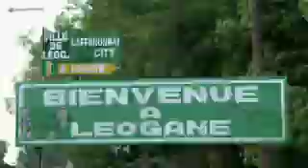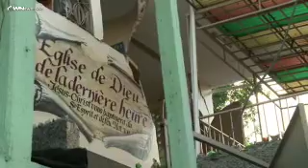Heartbreak in Haiti - CBN.com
Haiti's government and the countries of the world are mobilizing to save the victims of the devastating quake that hit the country last week. George Thomas reports from Port-Au-Prince on the recovery operation and the response of the Haitian people... The Christian Broadcasting Network CBN